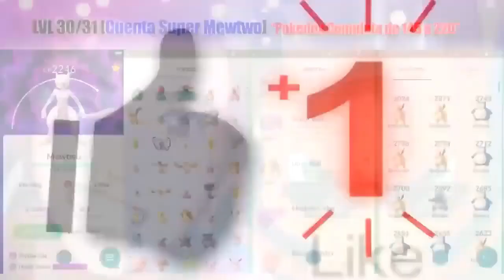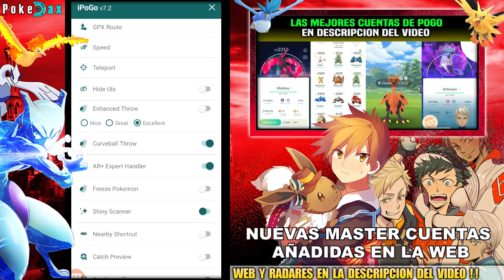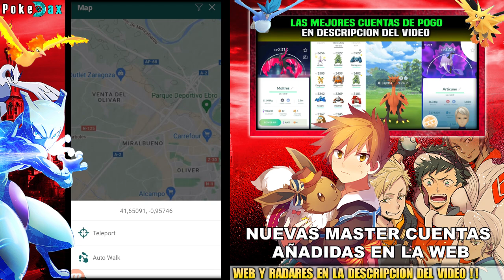💥 Como CONSEGUIR OBJETO GRATIS 💥 Caja Misteriosa para CAPTURAR MELTAN Y MELMETAL SHINY en Pokemon GO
Como CONSEGUIR GRATIS OBJETO Caja Misteriosa para CAPTURAR MELTAN Y MELMETAL SHINY en Pokémon GO by PokeDax
► 𝐃𝐞𝐬𝐜𝐚𝐫𝐠𝐚𝐫 Joystick iPOGO 7.2 para Android e iOs
(Descargas en Columna derecha de la web)
► 𝐃𝐞𝐬𝐜𝐚𝐫𝐠𝐚𝐫 Joystick PgSharp "El del Video" de Android (Descargas en Columna derecha de la web)
► 𝐃𝐞𝐬𝐜𝐚𝐫𝐠𝐚𝐫 Mejor Radar WeCatch 2023 para Android e iOs
► 𝐃𝐞𝐬𝐜𝐚𝐫𝐠𝐚𝐫 Generador de Codigos de Amistad "PokemonGO-Friends" (Descargas en Columna derecha de la web)
► 𝐃𝐞𝐬𝐜𝐚𝐫𝐠𝐚𝐫 Nuevo PokeSniper en "androidemulatorapp" 2023

► Twitter del Canal Construyendo...

Joystick para Android Nougat 7.0 – 7.1.2 Joystick para Android Oreo  8.0 – 8.1 Joystick para Android Pie 9.0 Joystick para Android 10 Joystick para Android 11 Joystick para Android 12 Joystick para Android 13 Joystick para iOs

✔️ NUEVO JOYSTICK FANTASMA Como CAPTURAR CUALQUIER POKEMON desde Casa Pokémon GO ipogo para Android e iOs
✔️ Clave VIP GRATIS para el NUEVO JOYSTICK iPoGo PREMIUM Pokemon GO (Nueva FREE KEY Licencia FLY)
✔️ TRUCO Como FORZAR la APARICION de las LEGENDARIAS AVES de GALAR en el Mapa de Pokemon GO
✔️ ESTE LUGAR ES INCREIBLE! Como capturar Legendarios de Galar (MAYOR SPAWN AVES DE GALAR) Pokemon GO
✔️ El RADAR que te hace ENCONTRAR LEGENDARIOS EN TODO EL MUNDO - Poke Radar Mapa de Pokemon GO